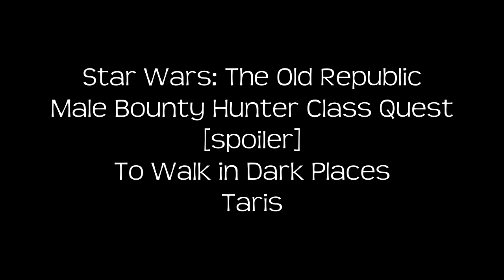To Walk in Dark Places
Male bounty hunter on Taris.